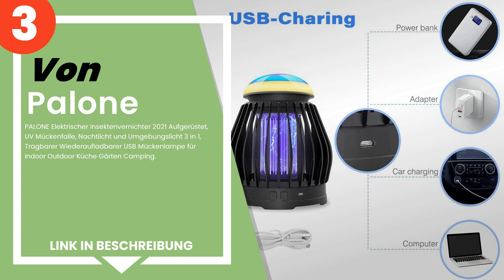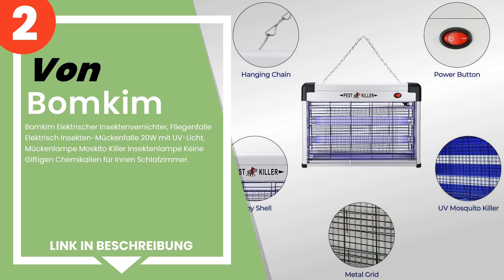Die 3 besten Mückenfallen-Lampen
✋ Hier ist die 3 besten mückenfallen-lampen, auf dem Markt verfügbar .

 3) PALONE Elektrischer Insektenvernichter 2021 Aufgerüstet, UV ...

 2) Bomkim Elektrischer Insektenvernichter, Fliegenfalle Elektri...

 1) BOZHZO Elektrischer Insektenvernichter, Insektenfalle Mücken...

Zeitstempel (Timestamps)

00:00 - Einführung
00:08 - 3) PALONE Elektrischer Insektenvernichter 2021 Aufgerüstet, UV ...
00:42 - 2) Bomkim Elektrischer Insektenvernichter, Fliegenfalle Elektri...
01:23 - 1) BOZHZO Elektrischer Insektenvernichter, Insektenfalle Mücken...